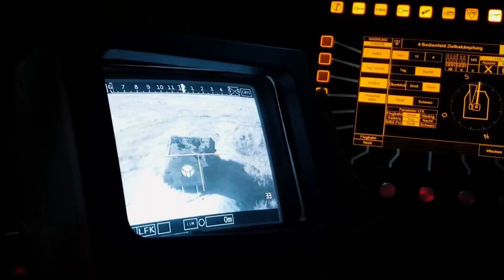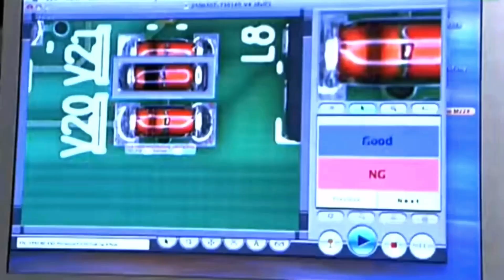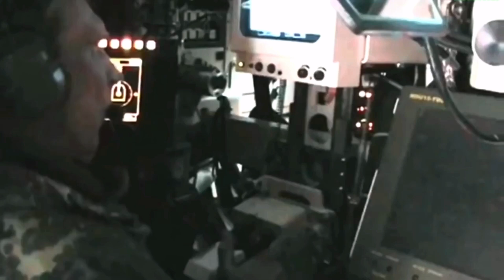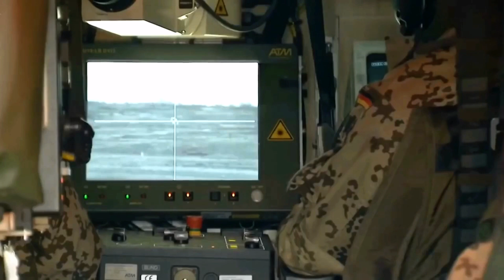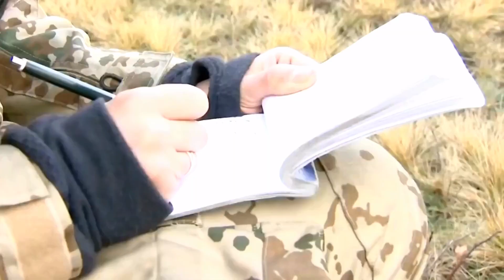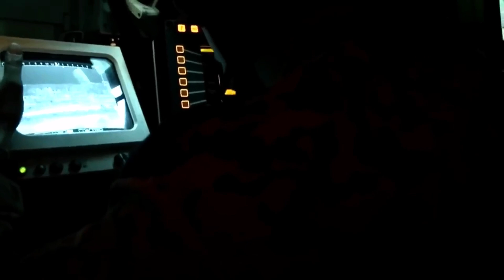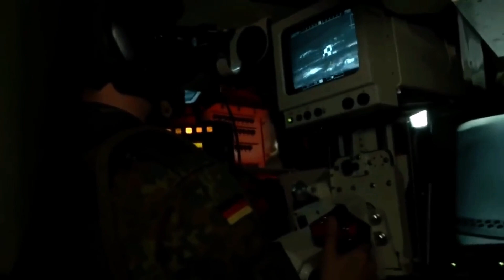German Tank Puma IFV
The Puma is a German infantry fighting vehicle (IFV) (Schützenpanzer or short SPz) designed to replace the aging Marder IFVs currently in service with the German Army. Production of the first batch of 350 vehicles began in 2010 and was completed in August 2021. A second batch of 229 Pumas received funding. Mass production began on 6 July 2009. The companies responsible for this project are Krauss-Maffei Wegmann and Rheinmetall Landsysteme, which created a joint venture, Projekt System Management GmbH (PSM). The Puma is one of the world's best-protected IFVs, while still having a high power-to-weight ratio.